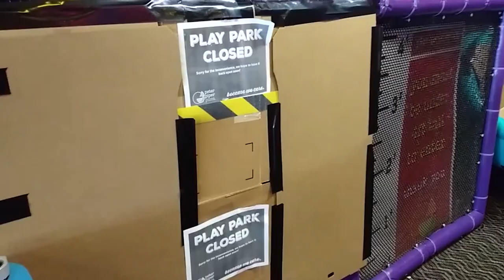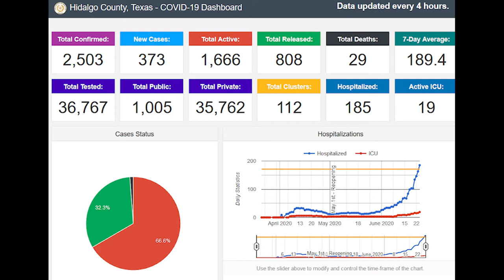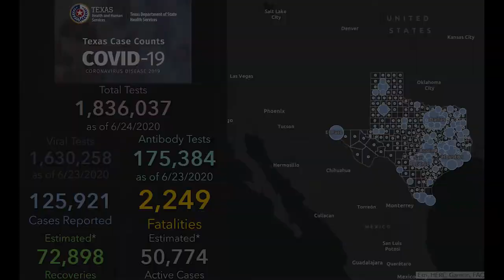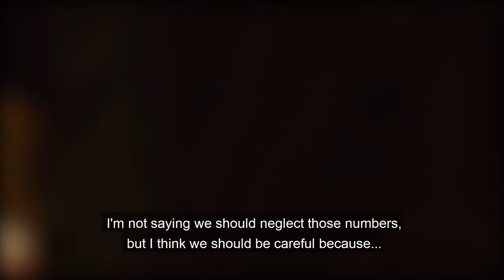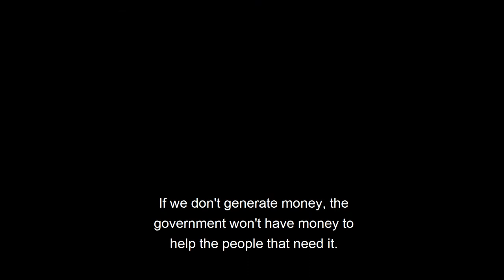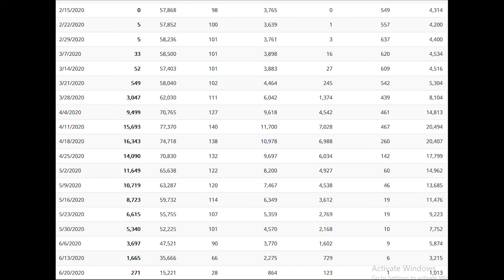Panorama Johnny Rodriguez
Documentary on COVID-19